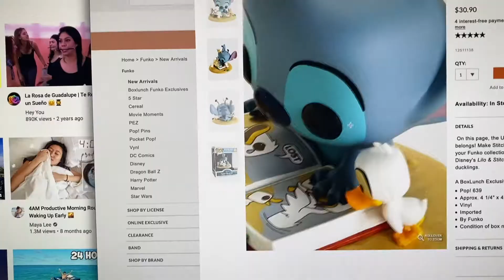MERCARI wants ME to sell My FUNKOS!!! My Collection of Funko's Am i Obsessed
Hi Guys. Did you see Stephen dance? Lol. I Don't know were he got those moves lol. Stephen gets super mad at me, find out why!
I want one more FUNKO lol? Obsessed Much!
- ill let you know if i purchase him. :)